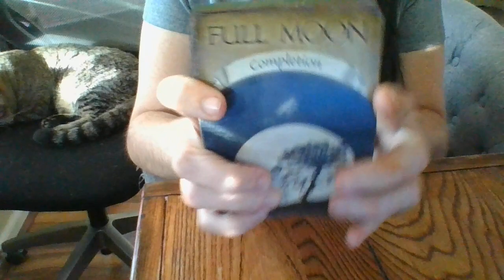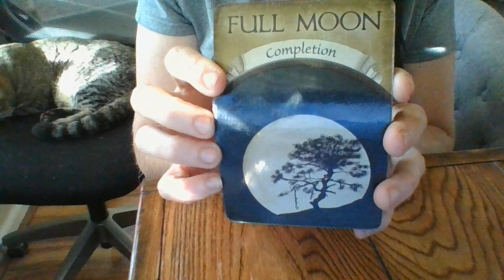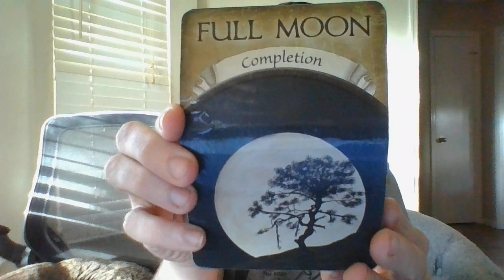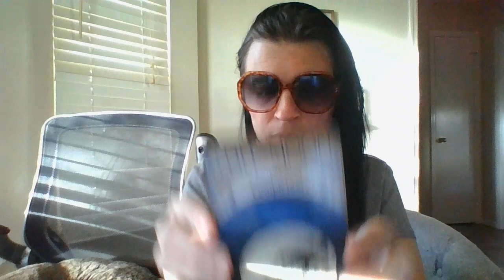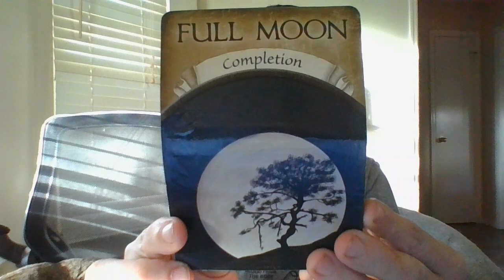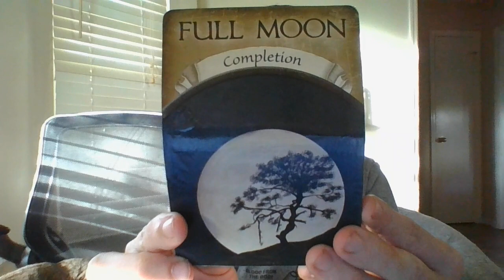PEOPLE THAT LIED ON YOU IN THE PAST WITH A "CITY-WIDE INVESTIGATION" ARE ABOUT TO RECIEVE NEG KARMA!